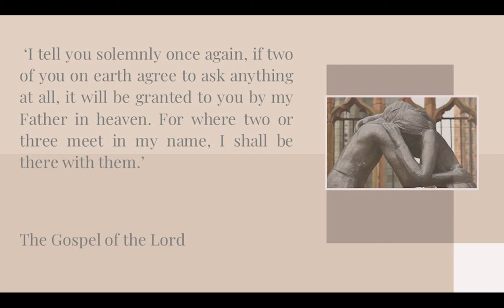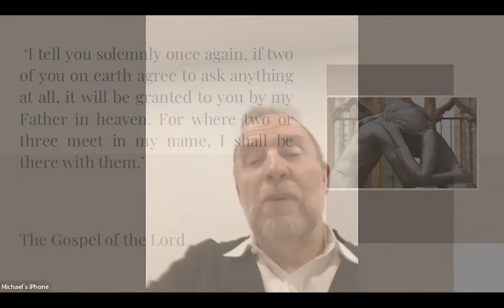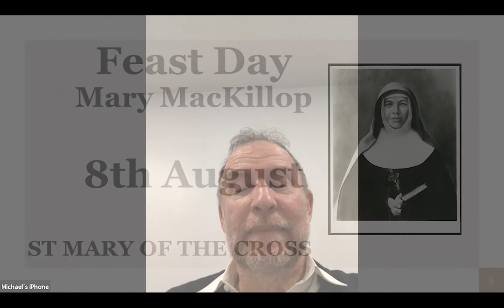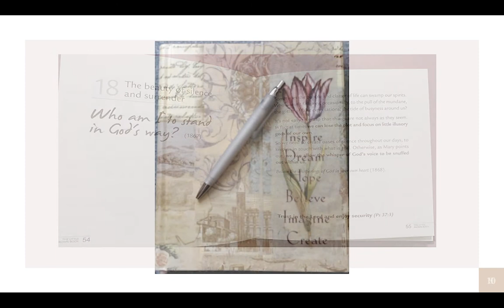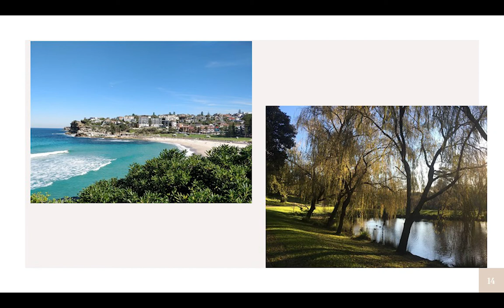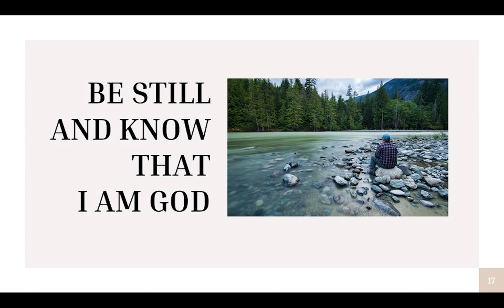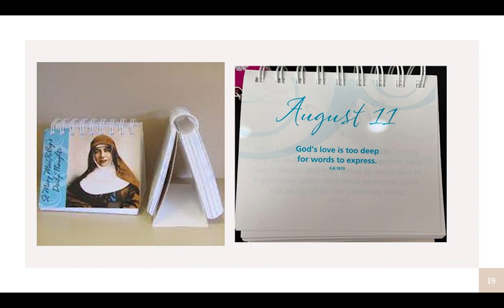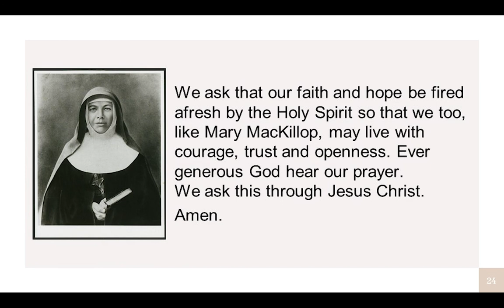Revive @ 5 - 11 August